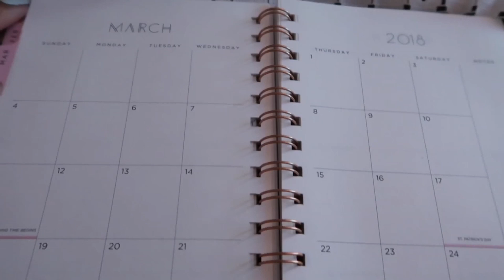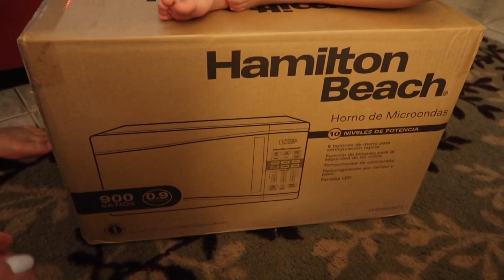MANO-MANO ANG LABANAN |VLOG #168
Hello everyone! We hope you're having a great time watching our vlogs as we document our everyday life and routine. We enjoy making memories with you guys! Thank you so much! God Bless Everyone!     Much Love, Marie

I use Canon G7X Mark ii For vlogging